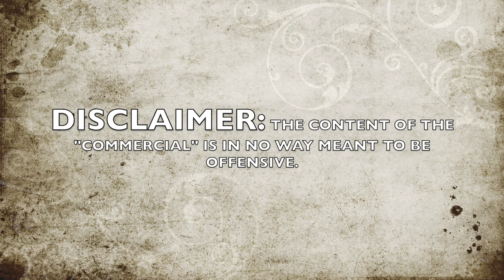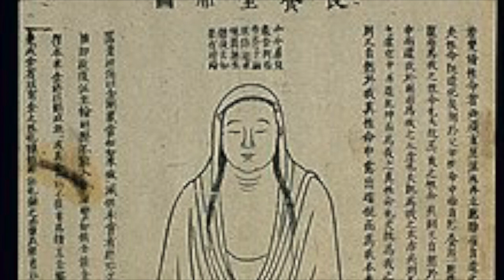Female Empowerment in the Tang Dynasty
Welcome to our one episode podcast about female empowerment in the Tang Dynasty! This is where we have come together to discuss the influence the three main religions (Confucianism, Buddhism, and Taoism/Daoism) had on the women of the Tang dynasty and their roles in society. In this episode we are exploring and comparing/contrasting how women were able to gain social mobility through becoming nuns or priestesses, as well as they even used their traditional roles as mothers and wives to become empowered. We approach this from the perspective that we need to understand the history and roles of women in the culture of China and with an open mind to not compare these women to what we understand today to be considered female empowerment.

- Zoe, Sam, and Emily